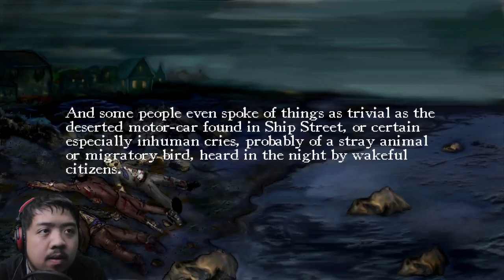The Terrible Old Man | Ancient Powers!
The Terrible Old Man is a story by H.P. Lovecraft and a game made by Cloak and Dagger Games. Amazing as always with the point and clicks.